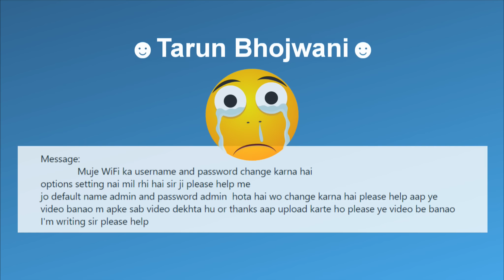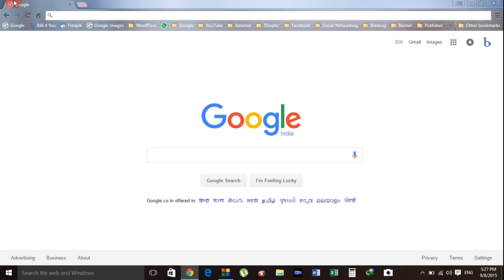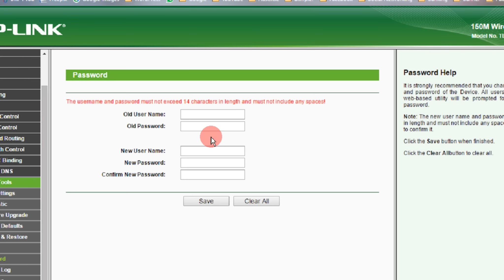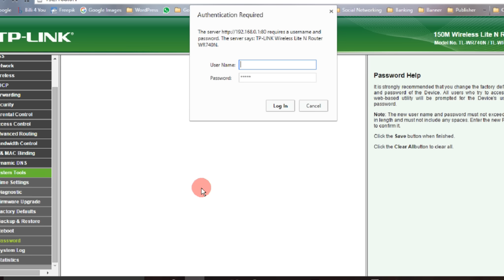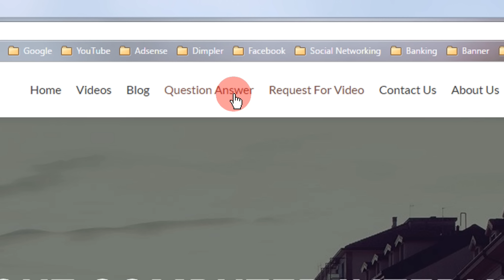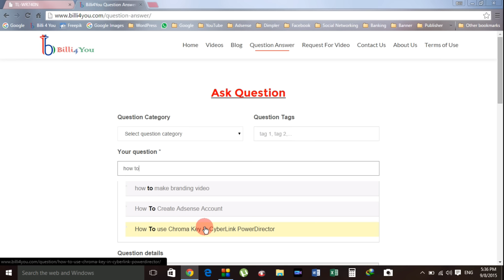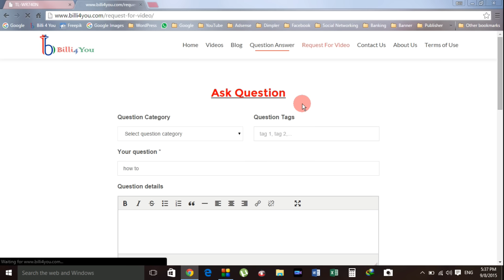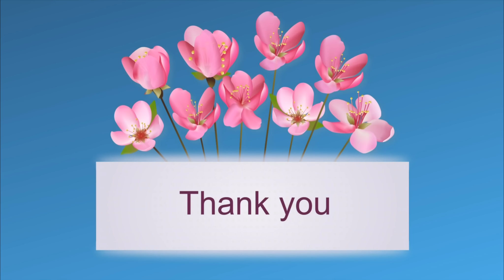How To Change tp link Wifi Router Username And Password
Change TP-LINK Router Username and Passwor